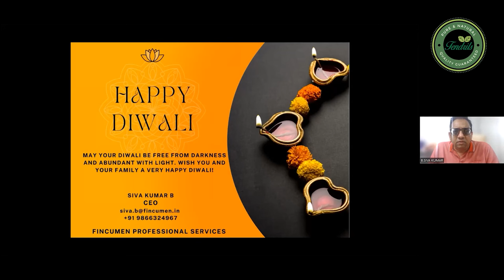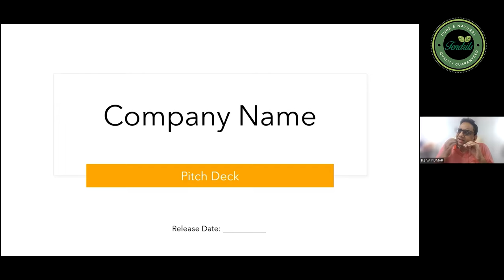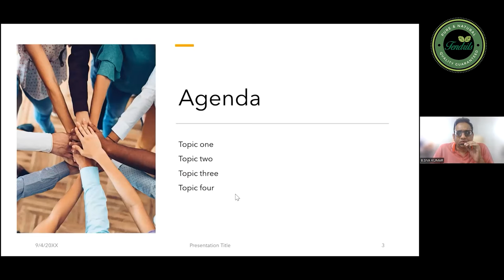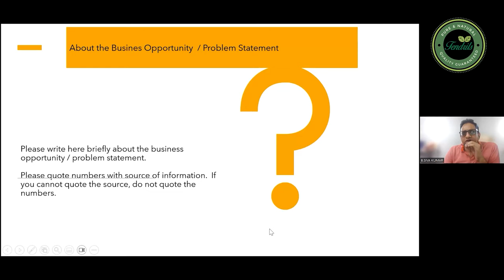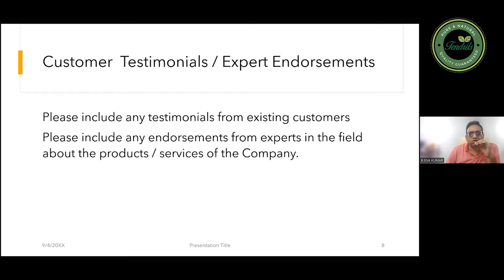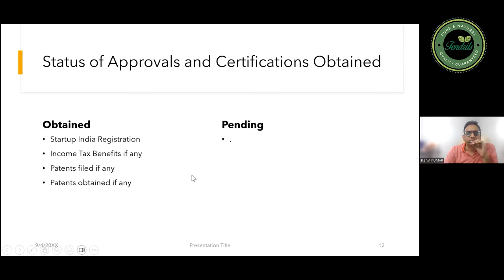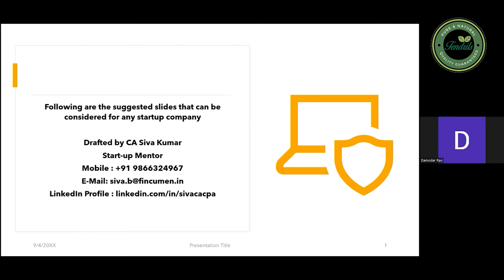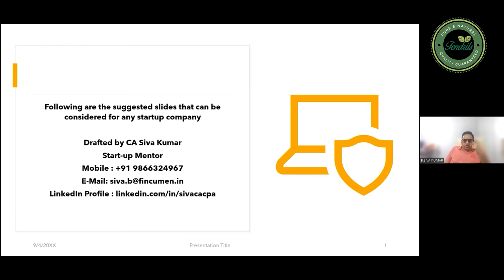Tendrils Talk-8 Funding opportunities to Start ups ,MSMEs ,Big Industries -How to pitch to investors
Tendrils Talk-8  :Debt vs Equity and How to pitch to investors By Siva Kumar
CEO, Fincumen  Consulting, A CPA (US) and CA (India) with versatile experience more than two decades in facilitating Finance to startups ,MSMEs
host By: A Ajay Babu ,Proprietor ,Tendrils Tech
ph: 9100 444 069